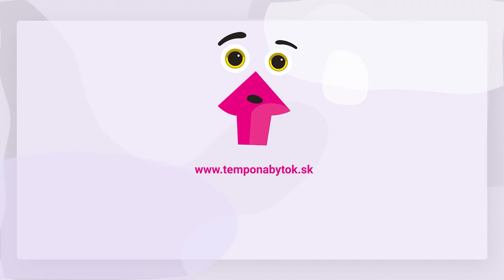Záhradná lavička DILKA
Je len na vás, ako si zorganizujete svoj voľný čas. No pri pohľade na záhradnú lavičku DILKA bude leňošenie v zelenej oáze jasnou voľbou. Lavička je vyrobená z dreva. Disponuje úložným priestorom, do ktorého odložíte všetko, čo budete potrebovať. Dilka je k odpočinku ako stvorená. Masívny vzhľad dodáva lavici romantický nádych, ideálna do záhrady plnej kvetov, k "perníkovej" chalúpke či do altánku vyzdobenému svetielkami.